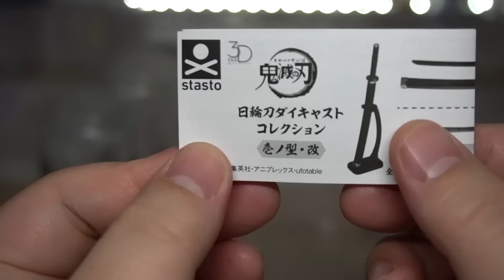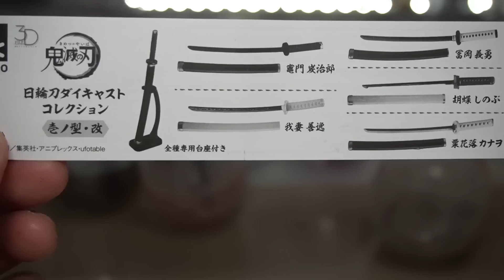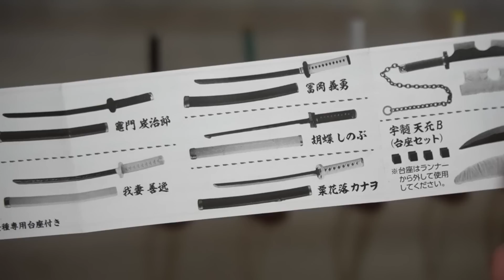本物の金属仕様！宇髄天元は２セットで完成！鬼滅の刃 ダイキャスト日輪刀コレクション 壱ノ型・改 全7種 開封レビュー ガチャガチャ